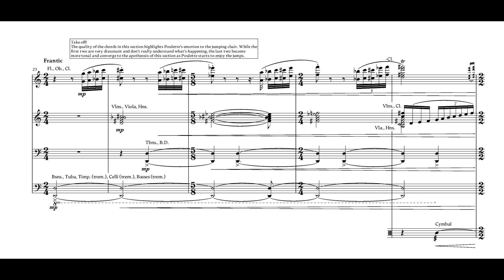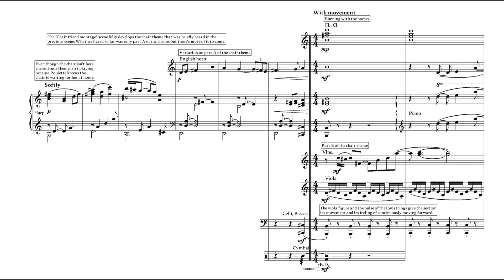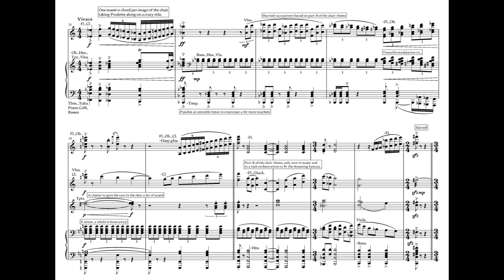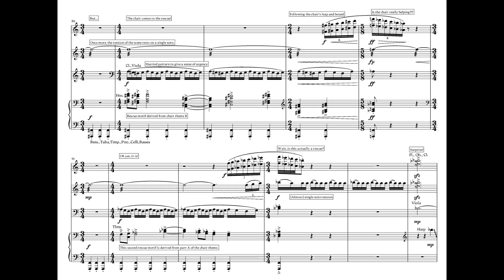Poulette's Chair rescore - Score analysis video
As a companion video to my submission for the Indie Film Music Contest (link below), here's a video showing the analysis of my score with an orchestral reduction.
Score typeset in Finale v26
Soundbase is Noteperformer 3